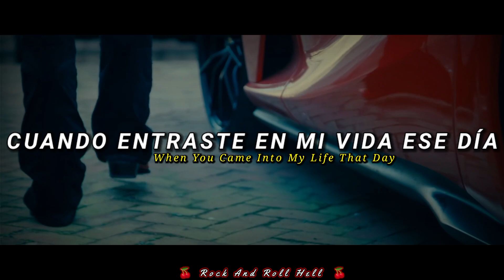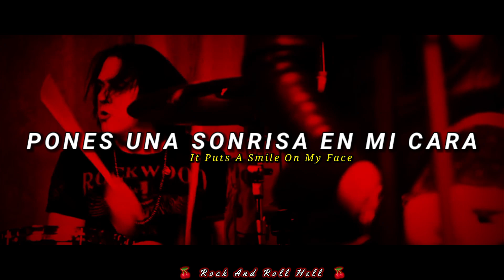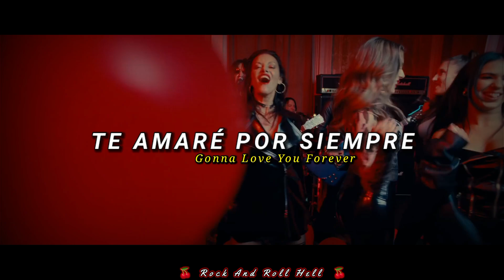Ace Frehley - Cherry Medicine | Subtitulado En Español + Lyrics - Video Oficial.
Artista: Ace Frehley

Álbum: 10.000 Volts

Año: 2024